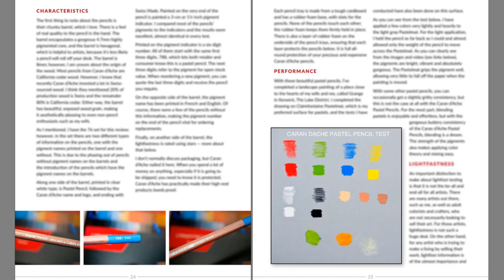COLOR Magazine MARCH 2019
What's inside:
From My Desk by Ann Kullberg
Dramatic Sky and Cloud Textures by Denise J. Howard
SOAR Colored Pencil Workshops
Memoirs of a Young Artist by Dianna Wallace Soisson
The Importance of Storytelling by Corrina Thurston
Jumpstart Your Creativity with Classical Music by Jan Fagan
Arty, The App That Will Enrich Your Colored Pencil Experience by Lisa Smith
Getting Outside Your Comfort Zone An Interview with Ann Kullberg
New Studio Challenge Everybody Wins!
Showcase, The Pencil Box, and Q&A